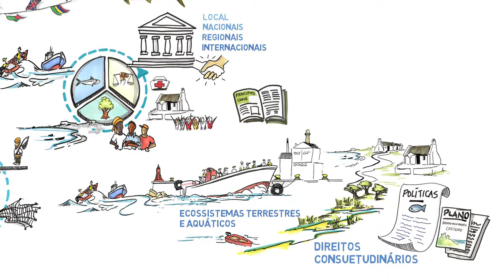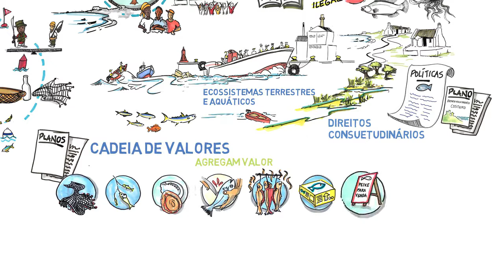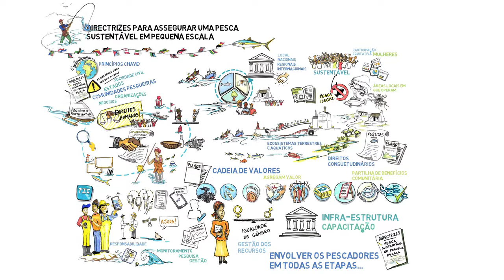Directrizes para assegurar uma Pesca Sustentável em Pequena Escala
Este video fornece um pequeno resumo das Diretrizes Voluntárias para Garantir a Pesca de Pequena Escala Sustentável no Contexto da Segurança Alimentar e da Erradicação da Pobreza (SSF Guidelines), adotadas pelos Estados-membros da A Organização das Nações Unidas para a Alimentação e a Agricultura (FAO) em 2014.